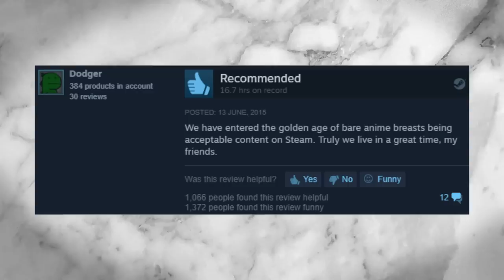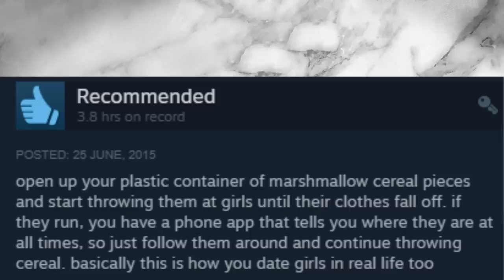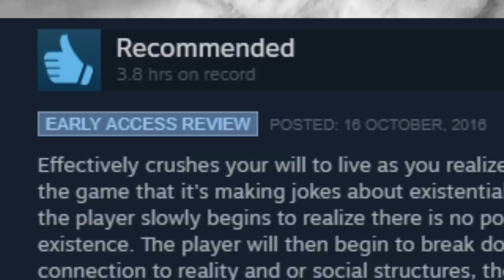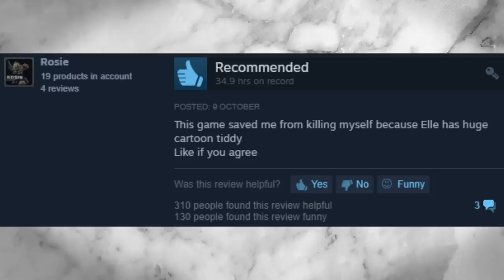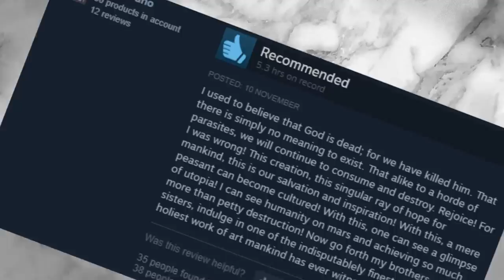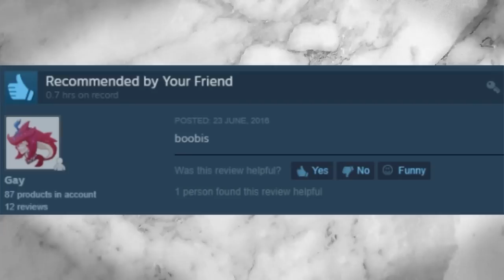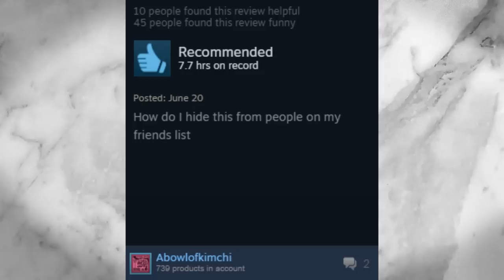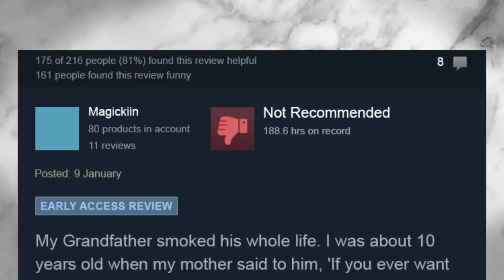Anime Steam Game Reviews [Feat. Kilian Experience]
This was the Kilian experience.